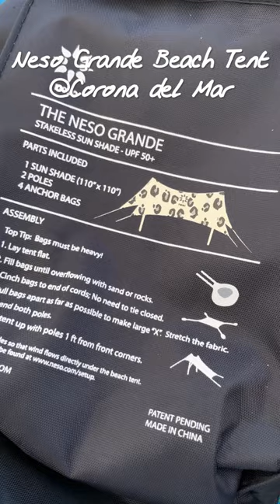Neso Grande Beach Tent @Corona del Mar State Beach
Perfect for a beach day!💙
Stretch the tent fabric tight and bury the anchor bags completely in the sand for wind resistance